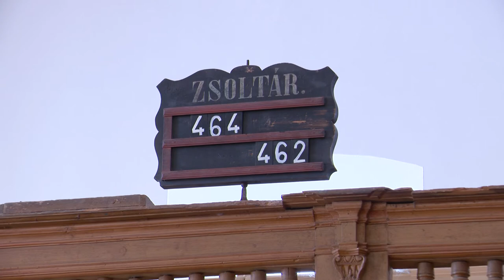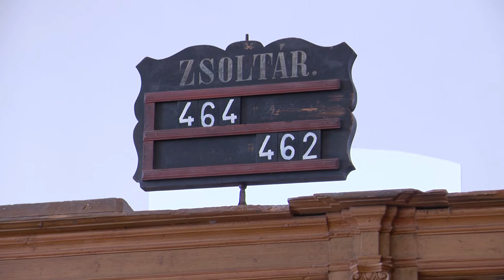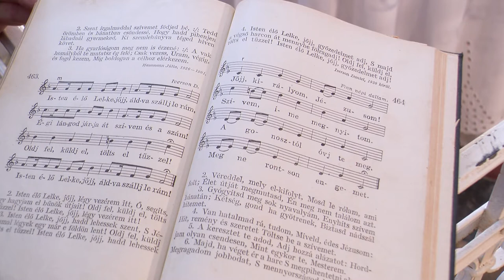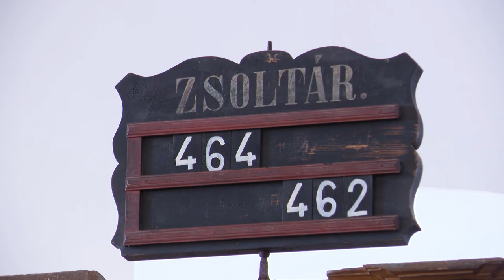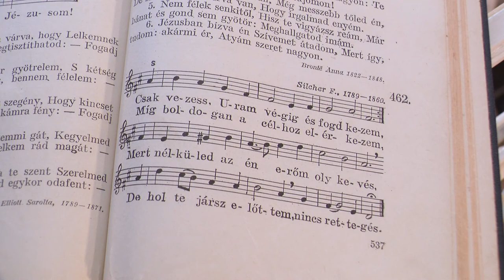Református istentisztelet a szentgáli református templomban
2021. január 17.